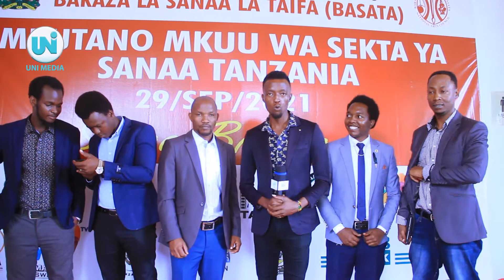UWEZO WAHA VIJANA NI HATARI KUIMBA BILA KUTUMIA VYOMBO/MAMA SAMIA AONGEZE FUNGU.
Official Universities Media Channel,
Daily News | Economic News | Sports News | |Entertainment News | University Lifestyle,
Location: Kigamboni,  Dar es salaam, Tanzania.